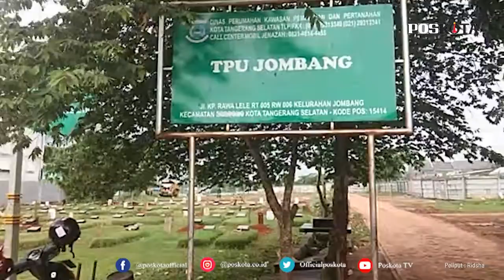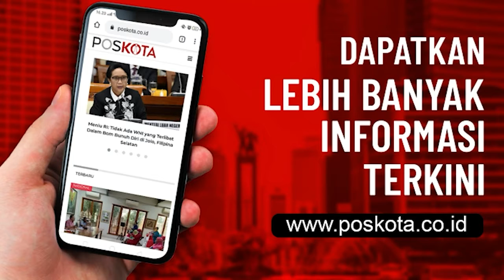PEMPROV TANGSEL UBAH PEMBAYARAN UPAH PETUGAS PENGGALI KUBUR JENAZAH COVID-19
TANGSEL, POSKOTA.CO.ID - Pemerintah Kota Tangerang Selatan (Pemkot Tangsel) mengubah kebijakan sistem pembayaran upah bagi penggali kubur Covid-19.

Biasanya, para penggali kubur yang merupakan tenaga harian lepas itu dibayarkan upah harian, kini ceritanya berbeda.

Para penggali kubur yang bertugas di Taman Pemakaman Umum (TPU) Jombang itu, dibayar dari harian kini upahnya dibayarkan mingguan alias seminggu sekali.

Kepala Unit Pelaksana Tugas (UPT) TPU Jombang, Tabroni mengatakan, perubahan sistem pembayaran upah penggali kubur Covid-19 mengikuti kebijakan Pemkot Tangsel.

"Jadi ada perubahan sistem, biasanya mereka harian, lobang beres dibayar, diubah per hari ini, jadi seminggu sekali," ujarnya dihubungi, Senin (25/1/2021).

Dengan kondisi tersebut, Tabroni menuturkan, penggali kubur membutuhkan adaptasi. Hal itu yang kemudian juga dikabarkan mereka mogok menggali.